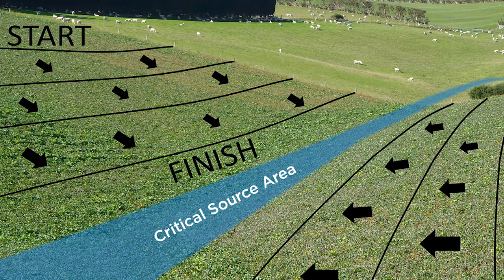Strategic grazing of winter crops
West Otago farmer, Simon O'meara speaks about strategic grazing of winter crops to help reduce sediment and nutrient loss into waterways.